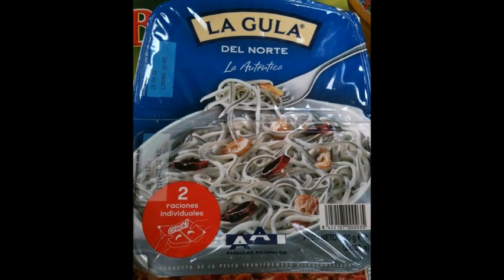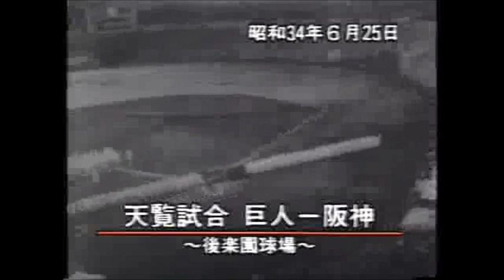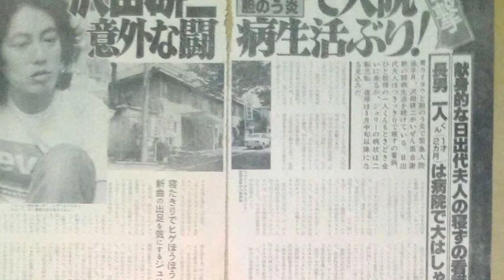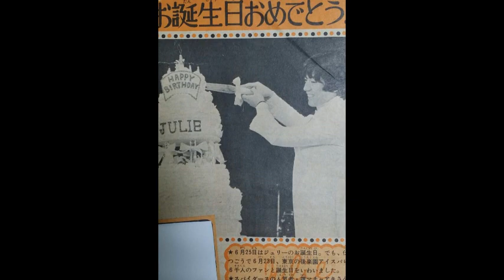2008 6 23ﾋﾞﾊﾞﾘｰ昼ｽﾞpick up